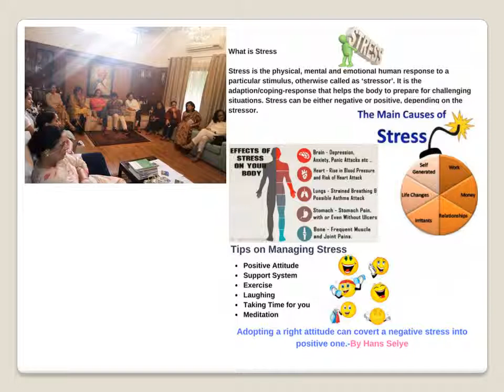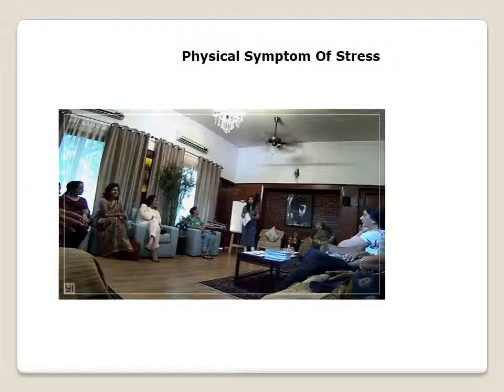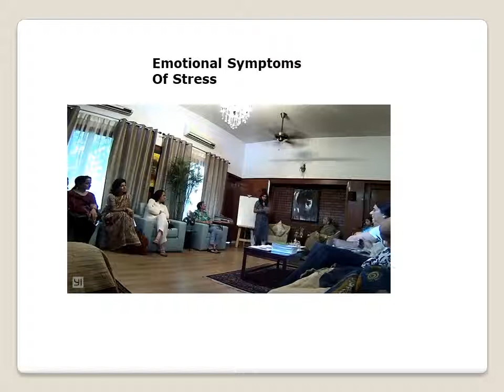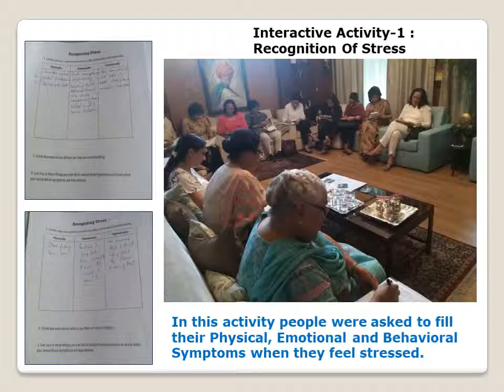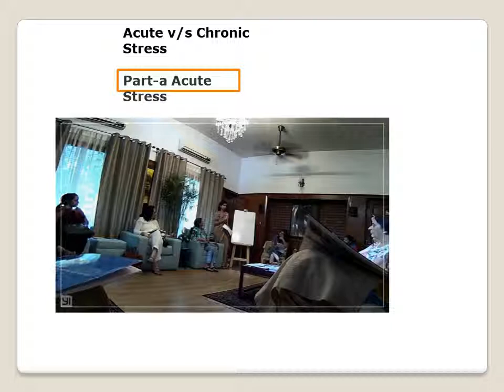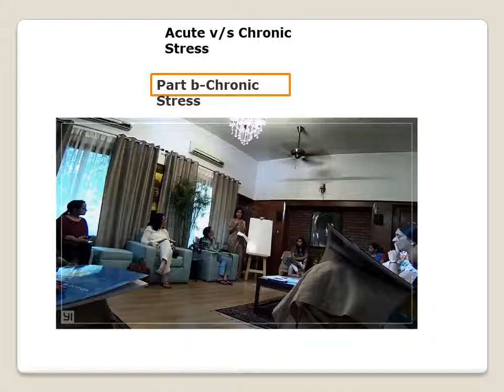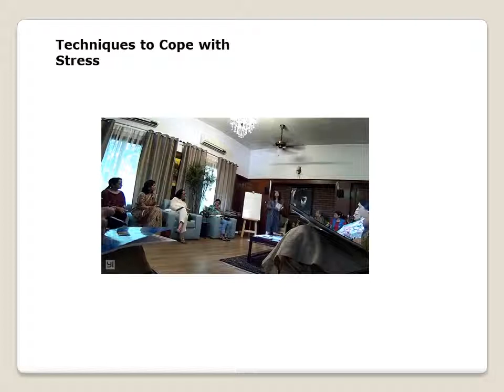Stress and De-stress workshop organised by DrManvirBhatia at NeurologySleepCentre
Stress is faced by everyone, but how to deal with is a real task.

In this video you will get to learn about the symptoms of stress, techniques to cope with the stress and a new thing of learn to Say No.